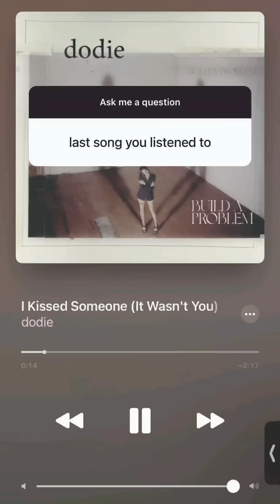ask me a question Instagram Stories